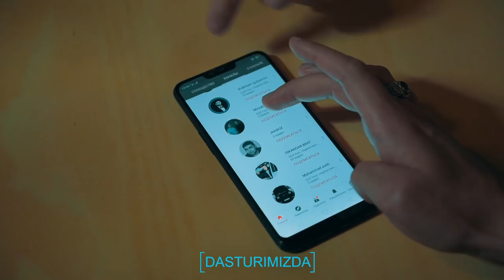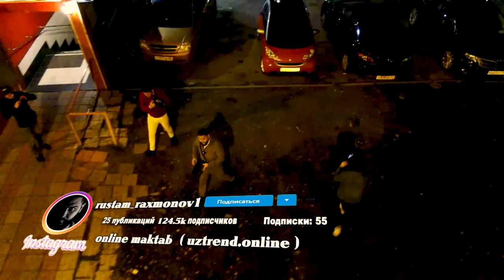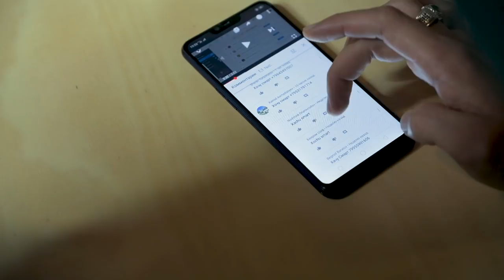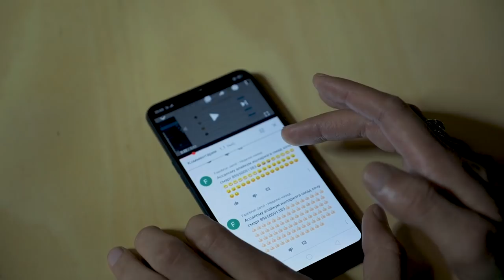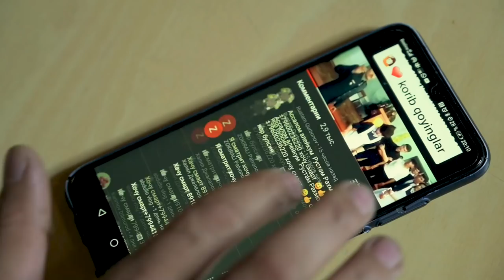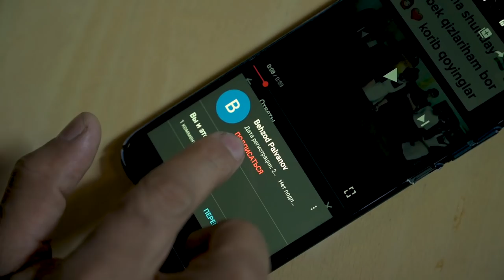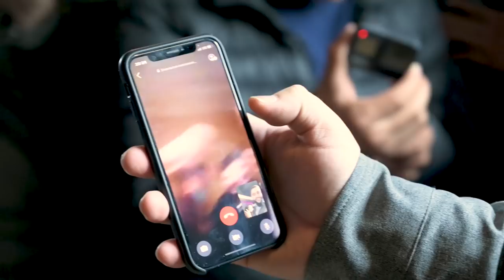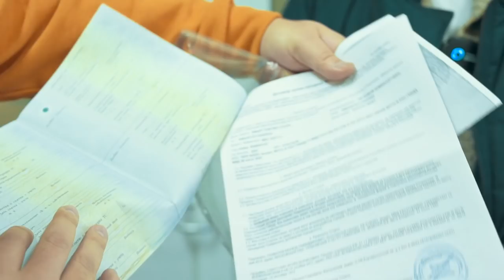MASHINA O'Z EGASIGA TOPSHIRILDI 2-OYINIZINI BOSHLADIK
GIWIMIZGA SPONSR BO'LISH UCHUN: 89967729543